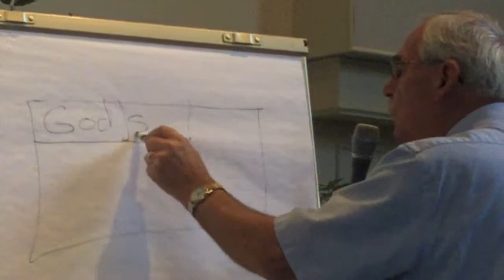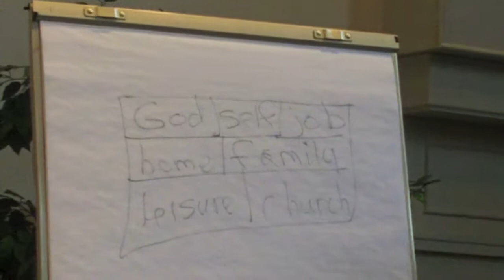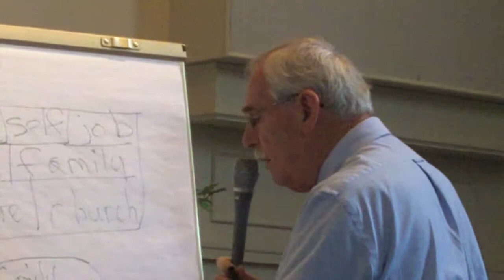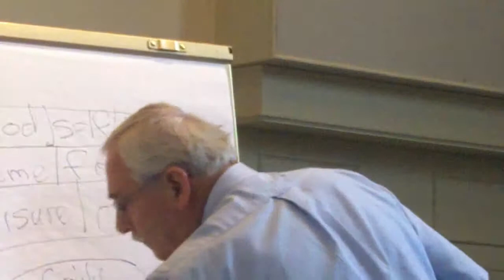'The Greatest Commandment' semon by Rodger on July 7 2013